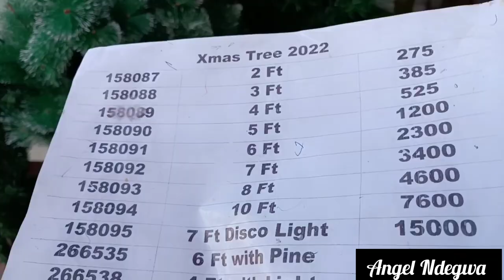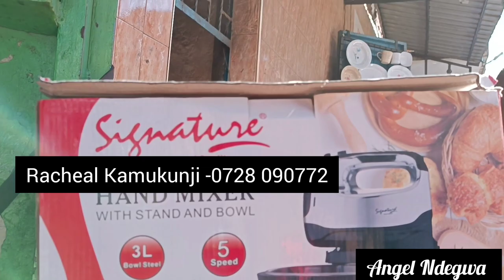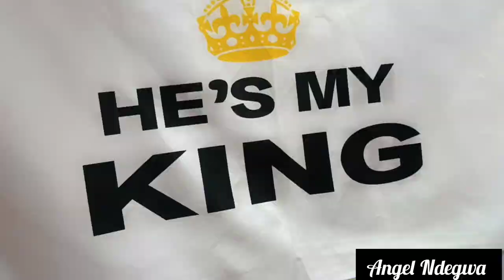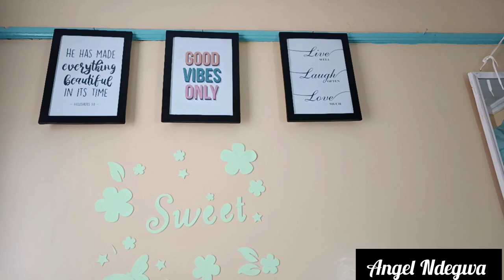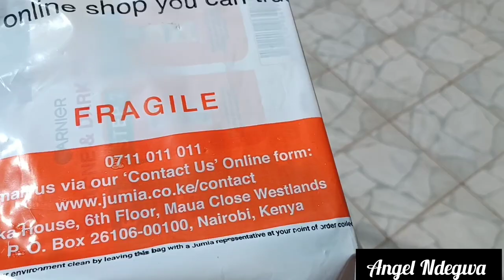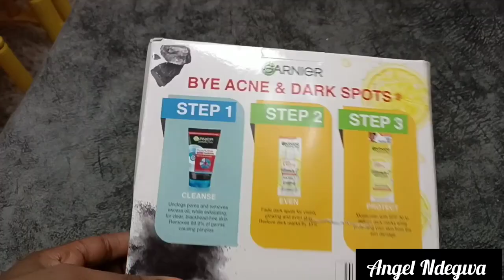VLOG; WHERE TO GET QUALITY POTS &DUVETS IN KAMUKUNJI// UNBOXING// GARNIER PACKAGE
Hey loves welcome to today's video here we post new videos on every monday & Thursdays. Yaaaaas we finally got monetized 🥳🎉...I appreciate you all so much for your support 🙏..

Intoday's video I'll be going to Kamukunji for some shopping for some household items and reviewing some new products from jumia..

check out @tynaloice here subscribe to her channel and incase you are far you can let her run your errands for anything nice in Kamukunji and pay a little fee she will also parcel it for you.

music form ncs